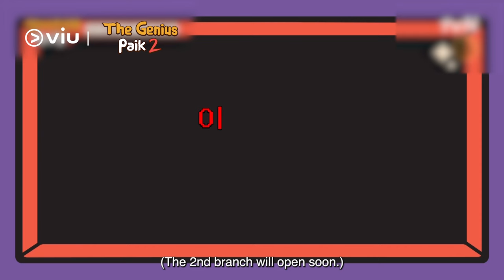[Trailer] The Genius Paik 2 | Coming to Viu for FREE this 30 Oct!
TheGeniusPaik2 𝗰𝗼𝗺𝗶𝗻𝗴 𝘁𝗼 𝗩𝗶𝘂 𝗳𝗼𝗿 𝗙𝗥𝗘𝗘 𝘁𝗵𝗶𝘀 𝟯𝟬 𝗢𝗰𝘁
Celebrity chef PaikJongWon is back to share more delicious korean recipes to another global audience, but this time he will have to deal with 2 branches! Will the A-list team consisting of LeeJangWoo, SNSD KwonYuri, JohnPark, LeeKyuHyung and more be able to help meet the demands? 👀